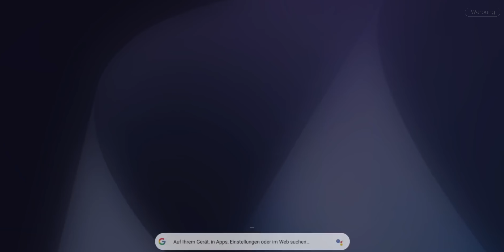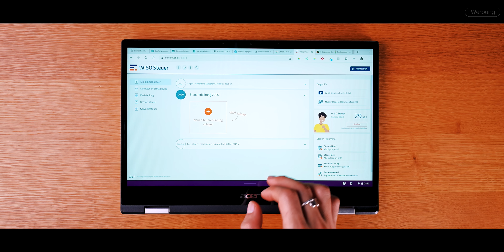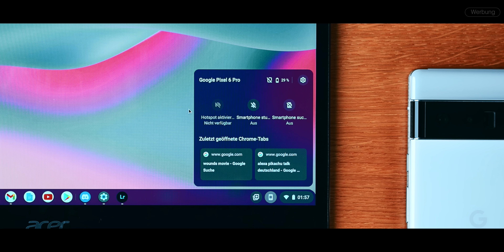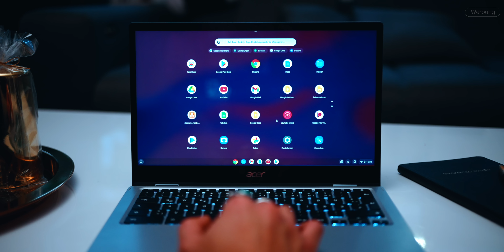Chromebook | Lohnt es sich wirklich?!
Chromebooks sind einfach nur Spielzeuge, hört man oft. Aber stimmt das überhaupt?
Was sind eigl. Chromebooks?
Das alles erkläre ich heute in diesem Video :) Viel Spaß!

► Chromebook kaufen

HÄUFIG GESTELLTE FRAGEN ZU CHROMEBOOKS

 1. Kann ich auf Chromebooks Programme installieren?
- Yes, mit dem Google Play Store kannst du auf Millionen von Apps und Spielen zugreifen.

2. FAQ: Für wen ist ein Chromebook geeignet?
- So ziemlich für jeden, der seinen Rechner hauptsächlich für Grafik intensive Anwendungen benötigt.

3. FAQ: Wie funktioniert der Wechsel zu einem Chromebook?
- Alles, was du brauchst, ist ein Google Account. Deine Daten kannst du sicher auf Google Drive oder lokal transferieren.

4. FAQ: Was macht Chromebooks aus?
- Das Herzstück von Chromebooks ist Chrome OS – ein von Google entwickeltes Betriebssystem, das schnell, einfach und sicher ist. Um die Chromebooks herzustellen, hat sich Google dann mit Hardware Herstellern wie Acer, ASUS, HP und Lenovo zusammengetan.

5. FAQ: Sind Chromebooks wirklich so schnell?
- Im Vergleich zu anderen Betriebssystemen benötigt Chrome OS – das Betriebssystem der Chromebooks – weniger Hardware Kapazitäten.

6. FAQ: Funktionieren Chromebooks auch offline?
- Ja, mit Chromebooks kannst du auch ohne eine Internetverbindung Filme schauen, Dokumente oder Bilder bearbeiten oder Apps verwenden.

7. FAQ: Sind Chromebooks sicher und wie funktioniert Virenschutz auf dem Chromebook?
- Chromebooks verfügen über verschiedenste Features, die Sie sehr sicher machen. Sie besitzen unter anderem einen Integrierten Virenschutz, automatische Updates, den von Google entwickelten Titan-Sicherheitschip, einen verifizierten Bootmodus oder die Sandboxing Technologie.